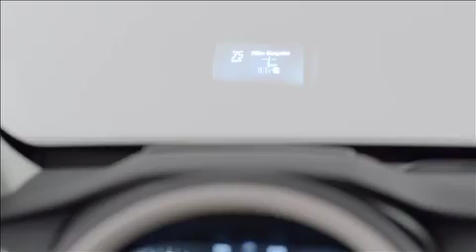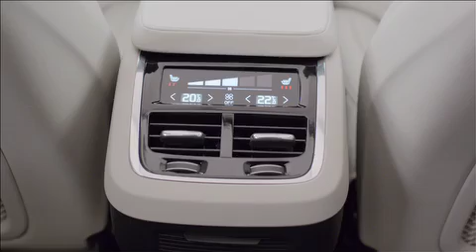All-new Volvo XC90 with touch screen and head-up display.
All-new Volvo XC90 to transform the in-car driving experience. The normal array of buttons have been replaced by a large tablet-like touch screen, a head-up display and thumb controls on the steering wheel.